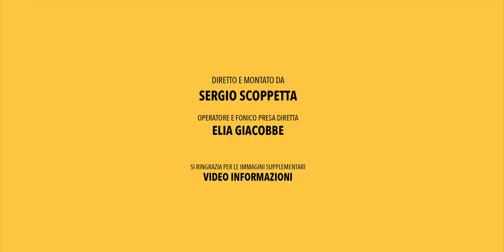Mai più sola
Il video-racconto dell'evento "Mai più sola": iniziativa organizzata dall’Assessorato alla Formazione e Pari Opportunità della Regione Campania, in partnership con il Madre, per la Giornata Internazionale contro la violenza sulle donne.
Madrina d’eccezione la cantante Emma Marrone, che per l’occasione ha interpretato alcuni brani, accompagnata dal pianista Pino Perris.